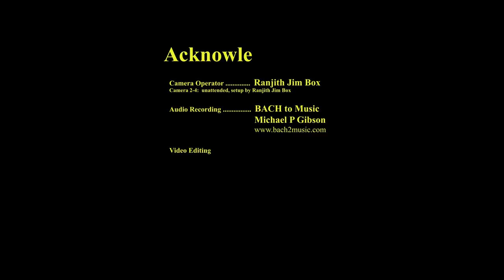Audience Conducting Lesson and Children Conducting the Orchestra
A conducting lesson is given by Michael Paul Gibson, conductor of the Silicon Valley Symphony in a live performance "Time for Young Musicians."  4 children are selected and get the amazing opportunity to conduct the Silicon Valley Symphony.  ...I'll bet this will put a smile on your face :-)

If you like this, please click "Like" and we would love to read your comment.